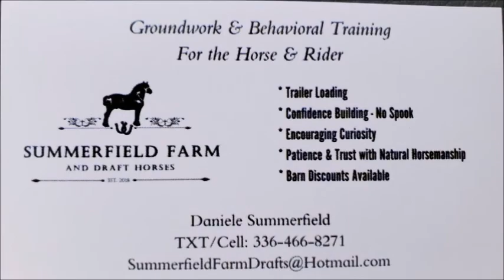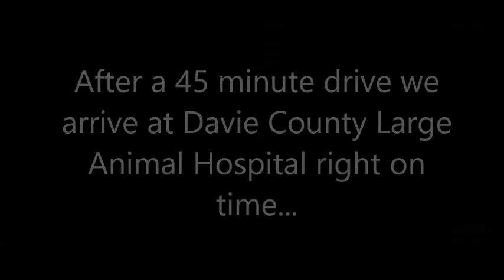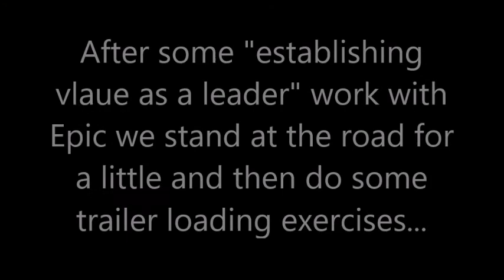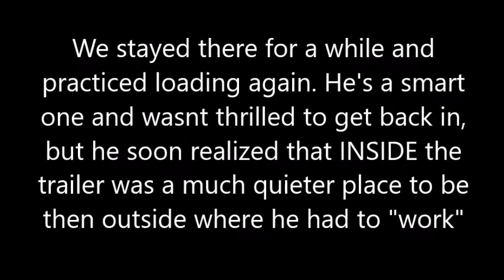The Trailer of Terror Lesson Number 6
This is a short one as we didnt bring the tripod for a lot of the outside training, but what WAS important was that his owners were there learning and watching.

We are trying something with Epic which we believe he is ready for, and that is to put him into our trailer with another horse and go for a drive. Does he panic? Will he have problems? (SPOILER ALERT!) No. He does just fine. We would never intentionally place any animal in harms way. He would have told us right away if he was not going to be ok with what was happening. So we moved forward with training, and we left him a better horse then he was when we first saw him that morning.